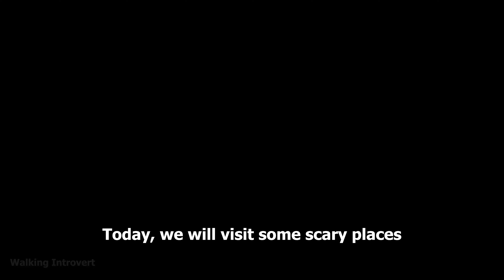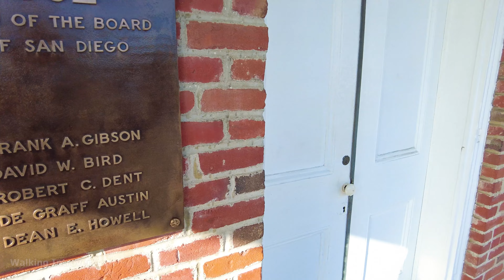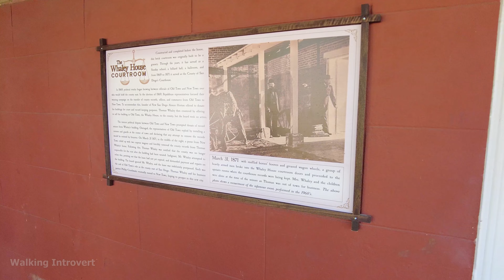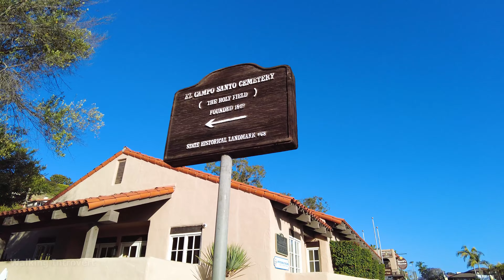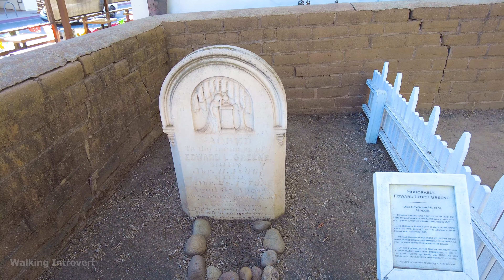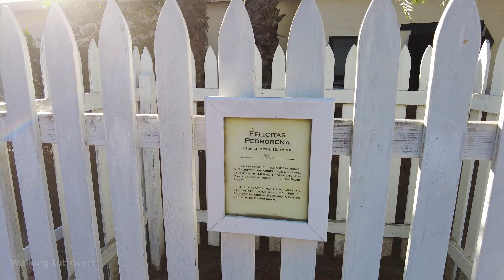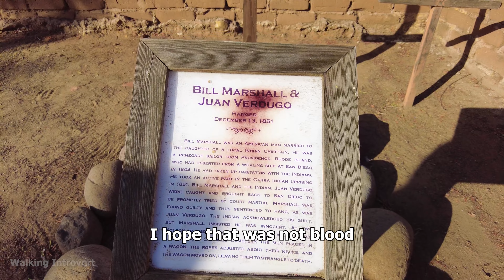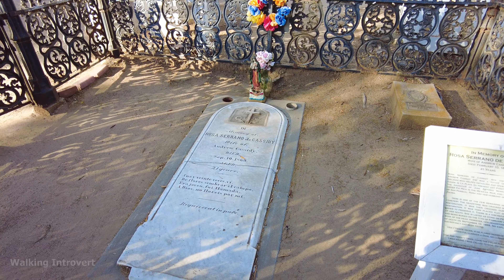America's Most Haunted House, Graveyard, Spirit Halloween, Captain Hook Halloween 2022 - 4K 60FPS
America's Most Haunted House, Whaley House Museum, is located at 2476 San Diego Ave, San Diego, CA 92110 (Walking distance from Old Town).

Links to My Gears:
DJI Pocket 2 Creator Combo (What I use)
DJI Pocket 2 (Camera only)

Daystar - Let's express horror RPG games with music!｜#3 IB